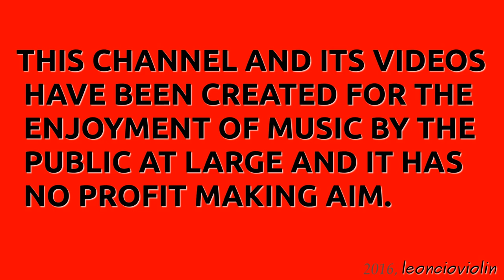ESTUDIO MELÓDICO PARA VIOLÍN N.º 1, Op. 10 (Jean-Delphin Alard).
Vídeo sin ánimo de lucro (Uso Didáctico).
Vln. I